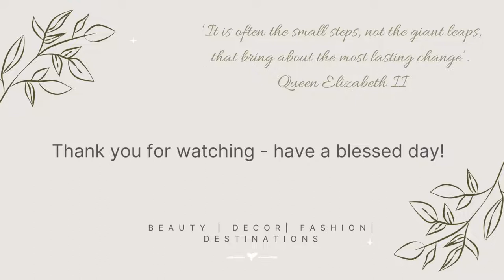#24 Wedding Story - Sage Green Theme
Wedding Stories in Sage Green Theme - I hope you find some inspiration in the selected images.

‘It is often the small steps, not the giant leaps, that bring about the most lasting change’. - Queen Elizabeth II